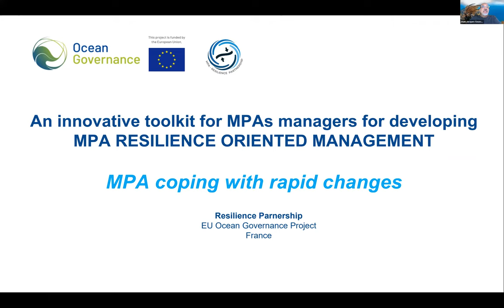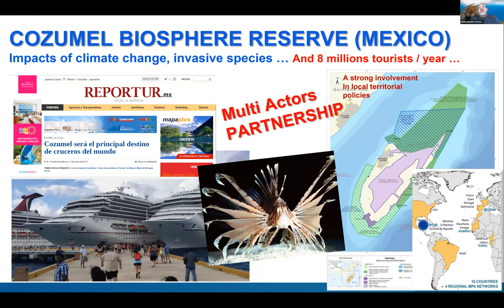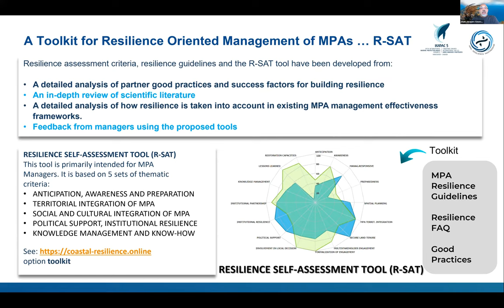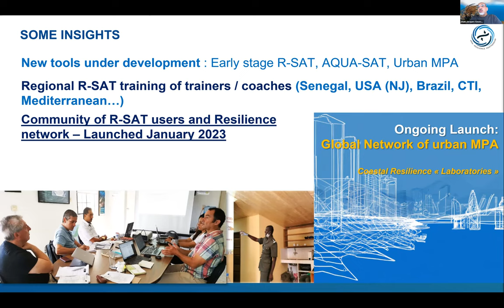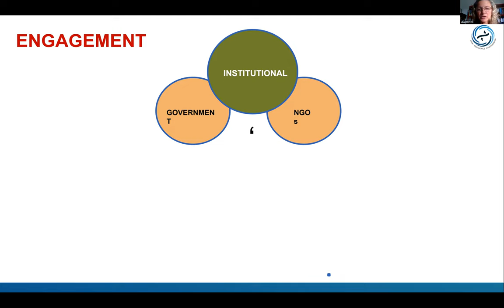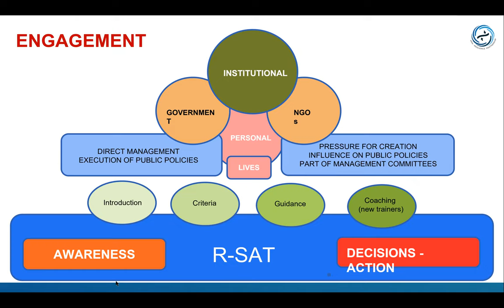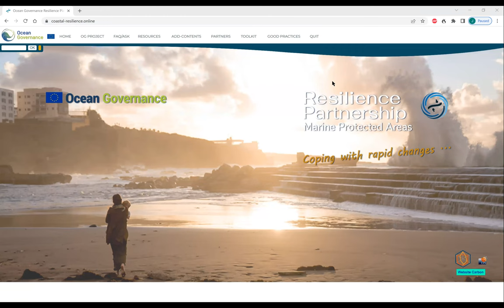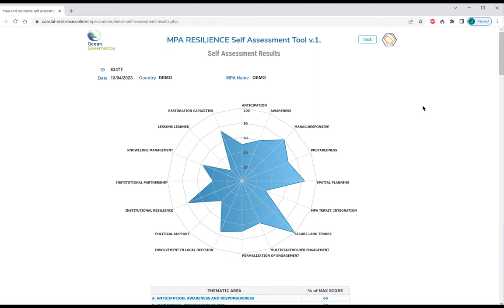Assessing MPA Resilience: An introduction to R-SAT, the Resilience Self-Assessment Tool for MPAs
Presented by: Jean-Jacques Goussard of the Ocean Governance Project

Date/Time: Thursday, April 13, 10 am US EDT/7 am US PDT/2 pm UTC/4 pm CET

Description: The online MPA Resilience Assessment Platform has been developed within the Resilience Partnership, a component of the EU-funded Ocean Governance Project. The platform addresses the ability of MPAs to deal with the environmental, social, economic, cultural, institutional, political, and technical aspects of rapid changes. A key component of the platform - R-SAT, the Resilience Self-Assessment Tool - is a rapid and accessible self-assessment tool that provides clear results and practical guidelines and recommendations that can help MPAs develop skills to deal with rapid changes internally and in the surrounding region. The tool also stimulates discussion that builds a common knowledge base and understanding among managers and other stakeholders and provides important input to management plans. MPA managers from 16 countries around the world are already using R-SAT. New developments with the tool will enable it to be used for prospective MPAs, over a wider geographic area, with more stakeholders, and account for 30x30 objectives.

Host: OCTO